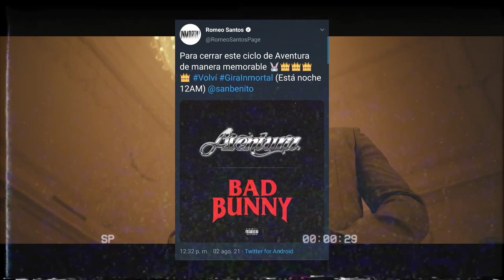¿POR QUÉ es tan IMPORTANTE la COLABORACIÓN de BAD BUNNY y AVENTURA? VOLVÍ [TODOS LOS DETALLES]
¿Cómo fue que Bad Bunny llegó a colaborar con Aventura? Descúbrelo en este vídeo